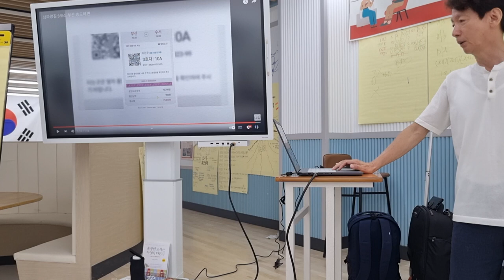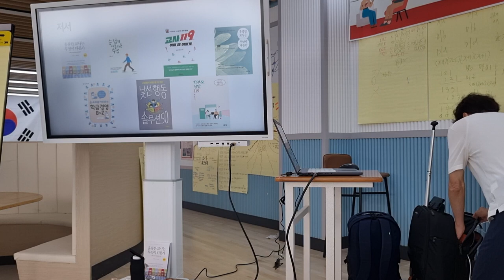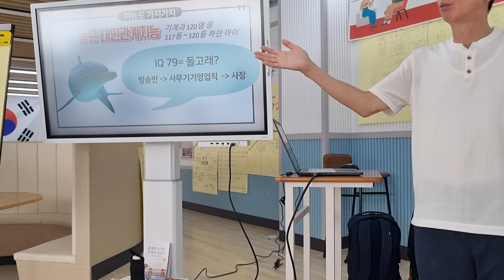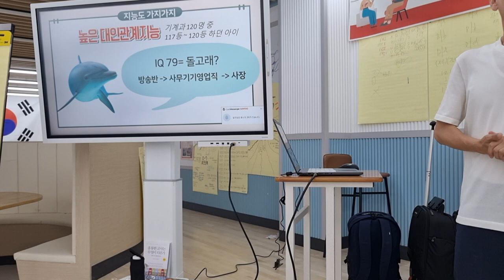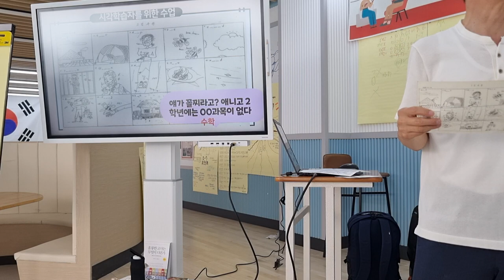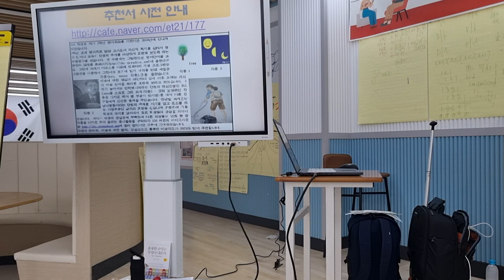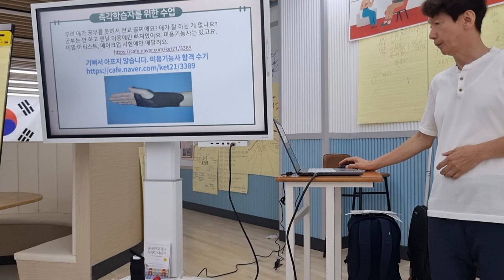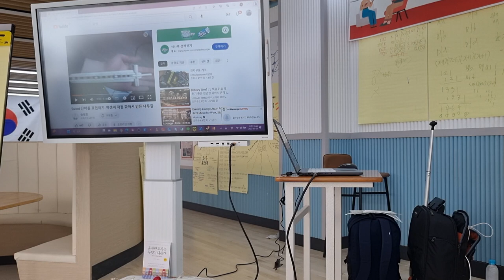자녀의 강점 찾기 부산 배정고 학부모 연수 1차시